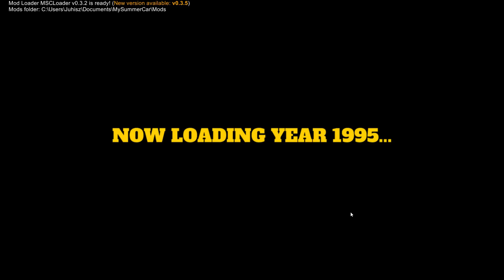My Winter Car #233 | Nokkahuilu Soolo!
Jatketaan modien testailua! Kokeillaan saada peräkärry liikkumaan ja soitetaan nokkahuilulla soolo! Huomenna luvassa gta tai euro truck jakso.